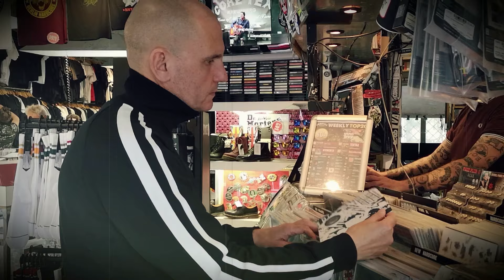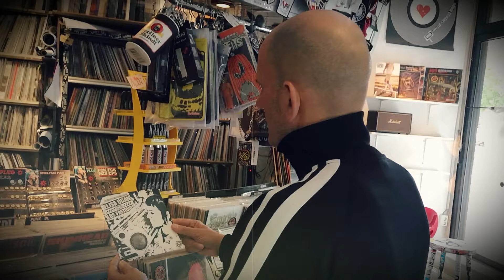(Los Fastidios) ELISA DIXAN sings LOS FASTIDIOS - "Radio Babylon" (Official Videoclip - 2019)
Band: Los Fastidios - Elisa Dixan sings Los Fastidios
Song: Radio Babylon
EP 7": Elisa Dixan Sings Los Fastidios
Year: 2018
Lyrics: Enrico De Angelis
Video Shooting: Enrico Los Fastidios
Video Editing: Elisa Dixan

The song is recorded @ Indie Box Studio - Brescia - Italy